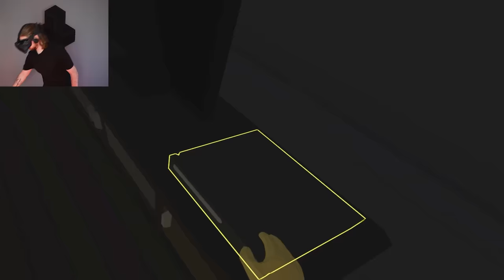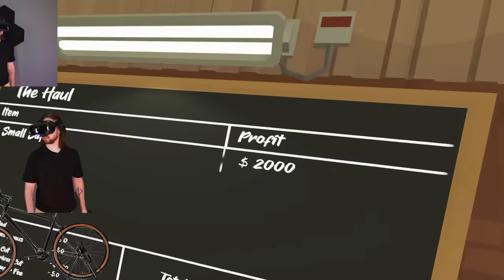Breaking into people's houses... in VR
Let's break into people's houses in VR